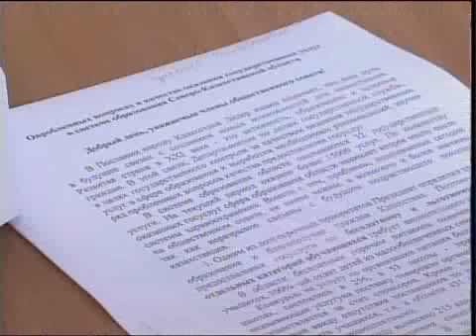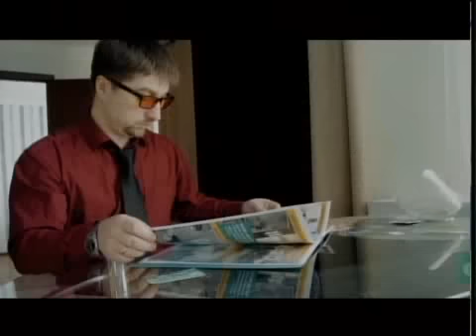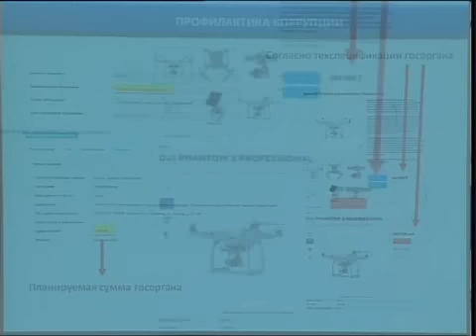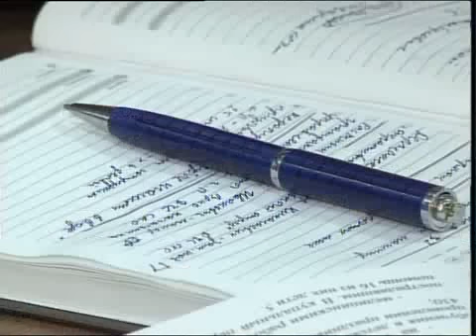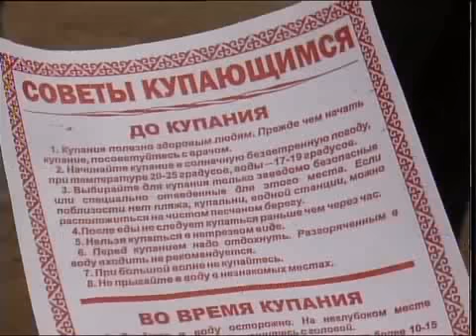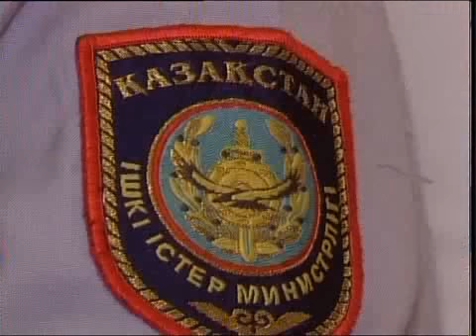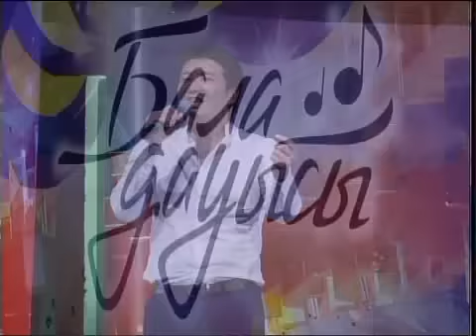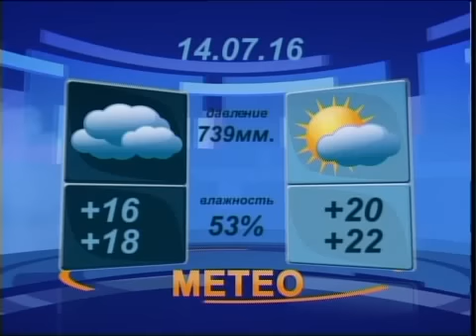Новости вечер рус 130716